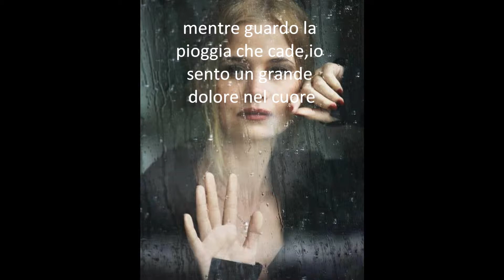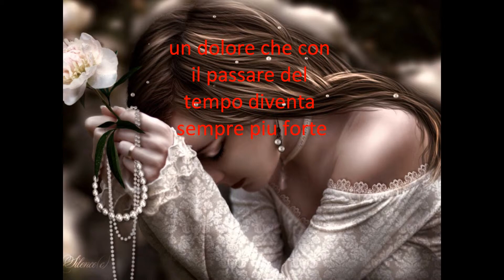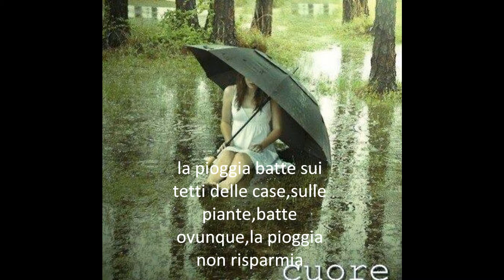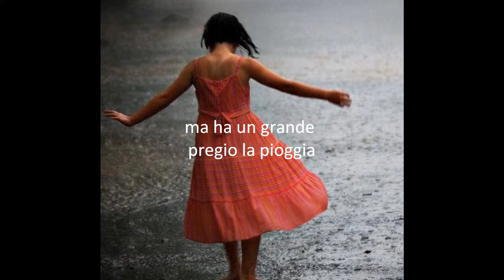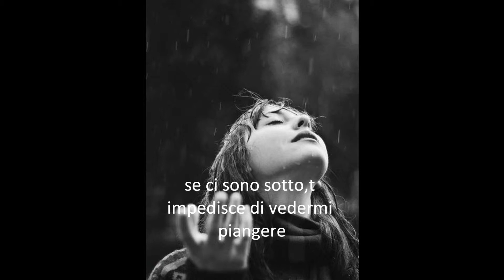pooh concerto per un oasi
la pioggia di marina basili..mentre guardo la pioggia che cade
io sento un grande dolore nel cuore..
un dolore che con il passare del tempo diventa piu forte
la pioggia batte sempre piu forte,batte sui tetti delle case,
sulle piante,batte ovunque,la pioggia non risparmia nulla e nessuno,
ma ha anche un pregio la pioggia;
se ci sono sotto,la pioggia t impedisce di vedermi piangere